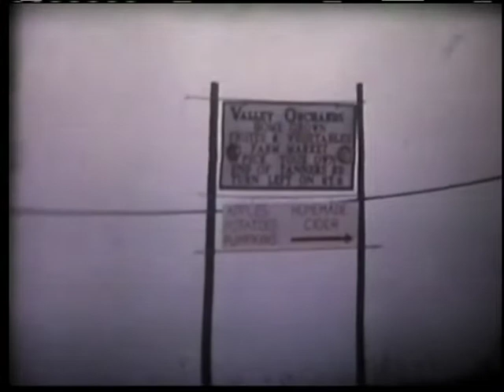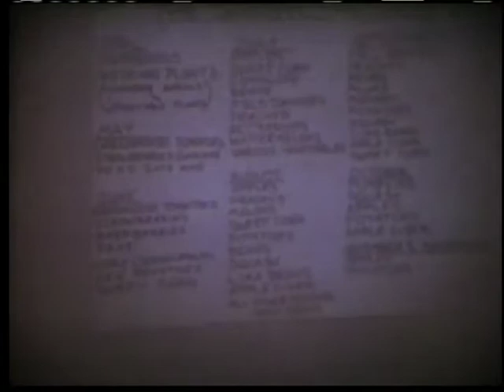Potato Demo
During the presentation of "Farming along the Ohio River in Boone County", Mr. Hempfling showed this video as past of his presention.